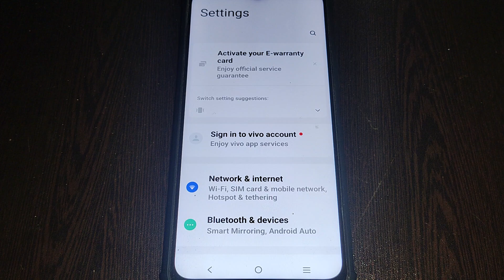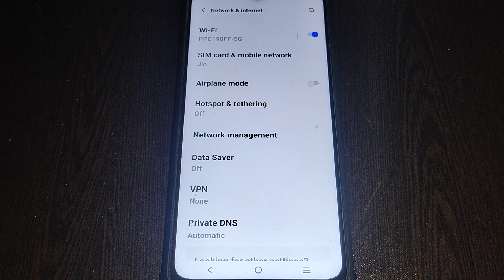How to set data usage, iqoo Z7 pro 5G data limit Kaise lagaen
How to set data usege, iqoo Z7 pro 5G  data limit Kaise lagaen

Best powerful CPU under 10k

60-Inch Tripod with Bag

7 Socket 6A Extension Board

multiplug Extension